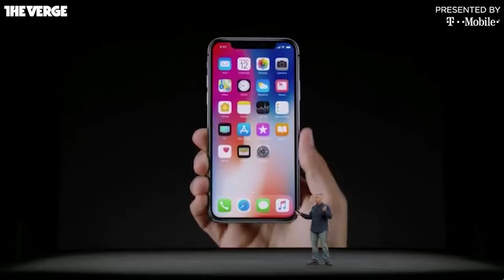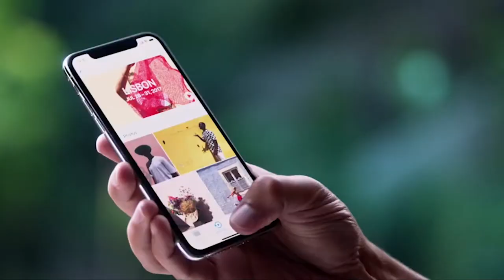Delaware Tech Students on the IPhone X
Delaware Tech Community College students share their thoughts and opinions on Apple's new IPhone X